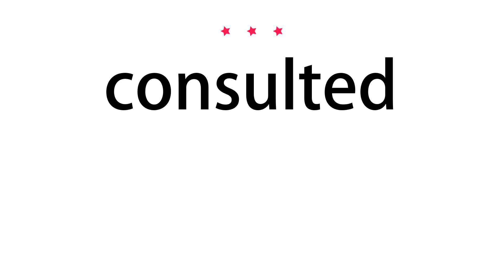How to pronounce consulted - Vocab Today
The pronunciation of the word consulted in Amercian accent is demonstrated in this video. If the word is from another language, such as brand name, it will be pronounced in its original language. Based on the word frequency, this is of 3 stars difficulty.